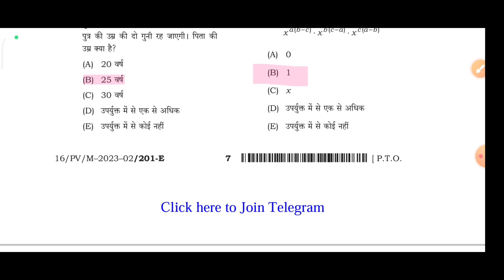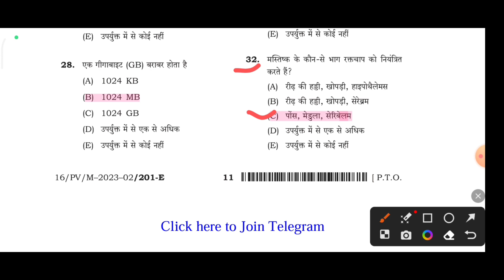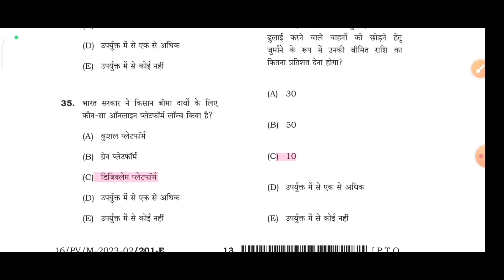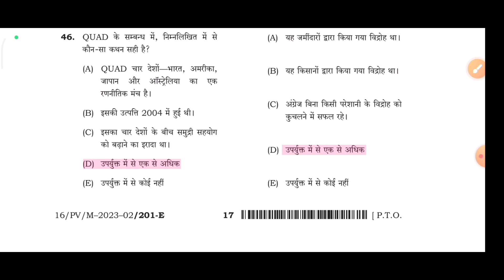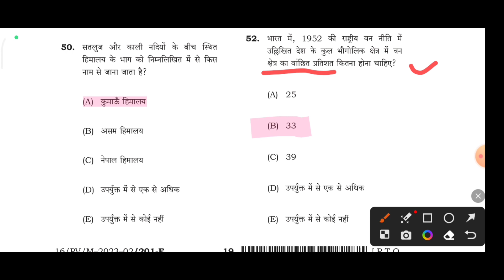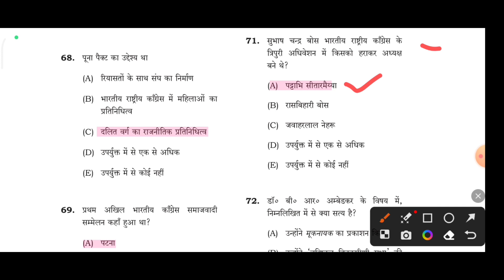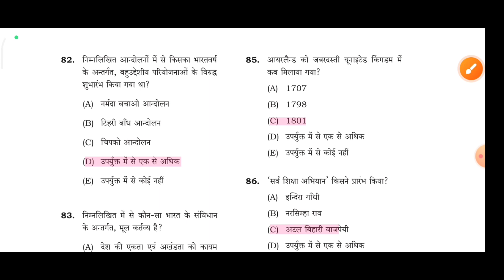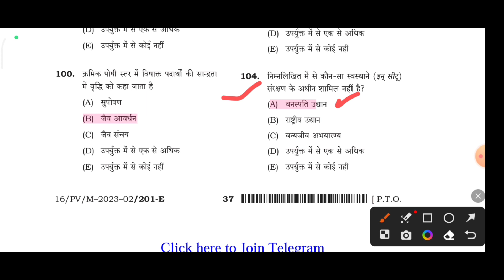24 AUGUST BIHAR SHIKSHAK BHARTI PREVIOUS YEAR QUESTION PAPER SOLVED BPSC TRE 1 Shift QUESTION PAPER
24 AUGUST 2023 BIHAR SHIKSHAK BHARTI PREVIOUS YEAR QUESTION PAPER SOLVED 24 AUGUST BPSC TRE 1st Shift QUESTION PAPER 2023 BIHAR SHIKSHAK BHARTI GENERAL STUDIES SOLVED QUESTION PAPER BIHAR SHIKSHAK BHARTI KA SAMANYA ADHYAYAYAN KE QUESTION PAPER KA SOLUTION